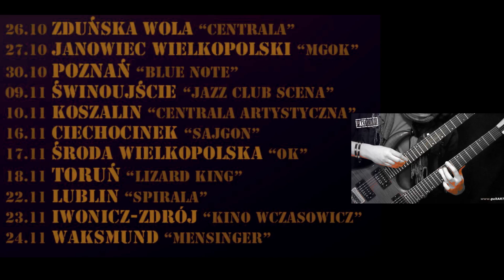pARTyzant - Gitarowa OFFensywa (Polish Tour 2012)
28.IX Katowice „Old Timers Garage"
29.IX Kraków „Zaścianek"
30.IX Dąbrowa Górnicza-Ząbkowice "Kościół  pw Ducha Świętego"
04.X Bydgoszcz „Polskie Radio PiK"
05.X Wrocław „Liverpool"
06.X Chodzież „Chdk Astry"
12.X Skarżysko-Kamienna „CBArt"
13.X Warszawa „Chwila"
14.X Mińsk Mazowiecki „MDK"
18.X Piła „Classic"
19.X Stargard Szczeciński „Rock House"
20.X Szczecin "Free Blues Club"
26.X Zduńska Wola "Centrala"
27.X Janowiec Wielkopolski "MGOK"
30.X Poznań "Blue Note"
09.XI Świnoujście „ Jazz Club Scena"
10.XI Koszalin „Centrala Artystyczna"
16.XI Ciechocinek „Sajgon"
17.XI Środa Wielkopolska „OK."
18.XI Toruń „Lizard King"
22.XI Lublin „Spirala"
23.XI Iwonicz-Zdrój „Wczasowicz"
24.XI Waksmund „Mensinger

Tubą Gitarowej OFFensywy został Piotr Urbaniak. Dzięki wielkie !!!

Amazon Music